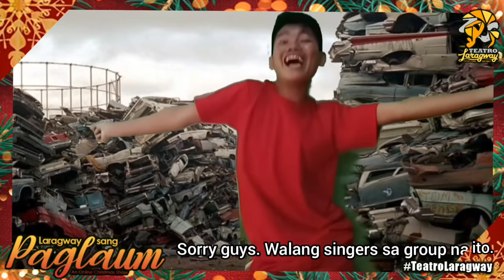Laragway sang Paglaum | Teatro Laragway | Virtual Christmas Special 2020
Raffy Lacsina Berina